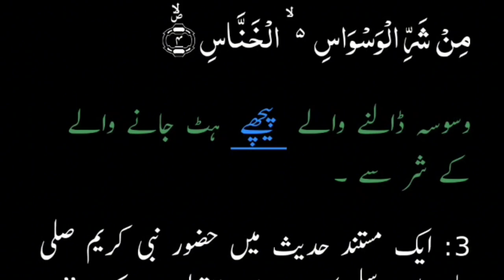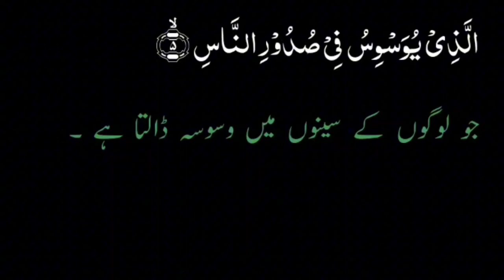Al Quran Kareem Urdu Translation 🥀